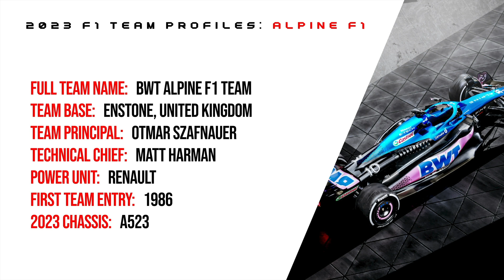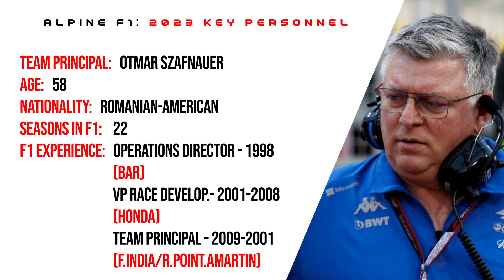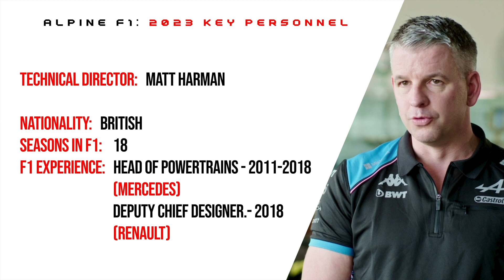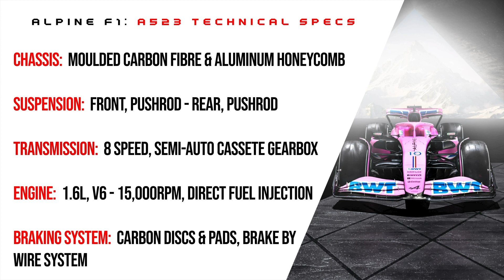2023 Formula 1 Team Profiles - Alpine F1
The last of the 2023 F1 team profiles focuses on the all French team, Alpine F1! After finishing 4th in 2022, can Alpine do one better with their new driver lineup and renewed hopes? Get up to speed on all things Alpine in this video!